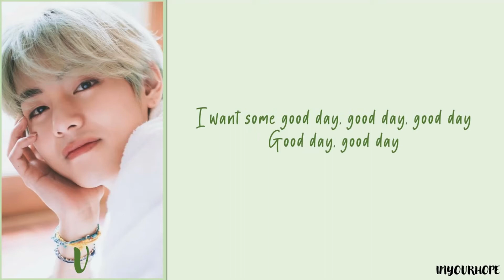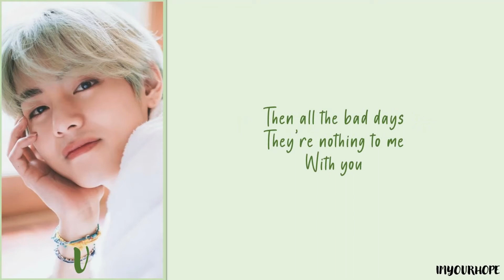BTS V - Winter Bear [Color coded lyrics]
I'm sorry if there were any mistakes.

Lyrics? Just request and comment! 😊